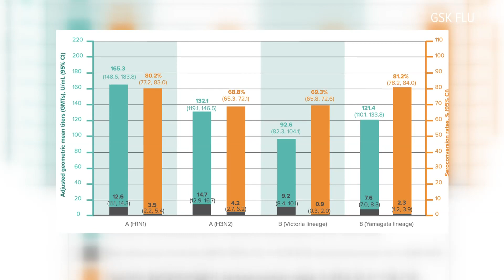The end of Influenza B? How it could impact the effectiveness of flu vaccines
Influenza B does not have an animal reservoir, which means it does not live in animals and with no reported cases in humans, there's a theory that it could go extinct and increase the flu shot's effectiveness.